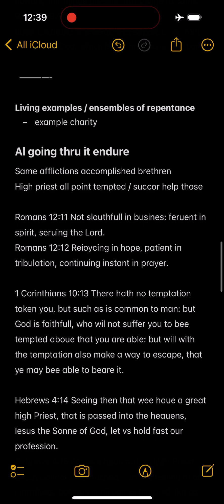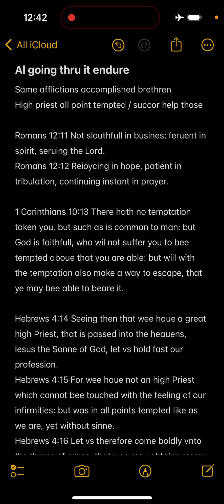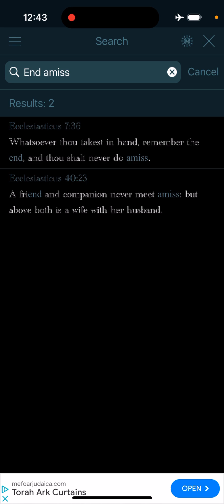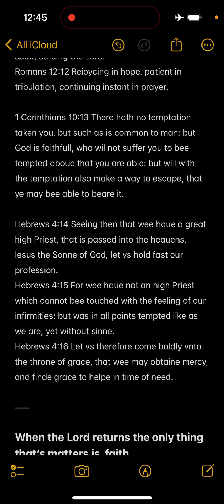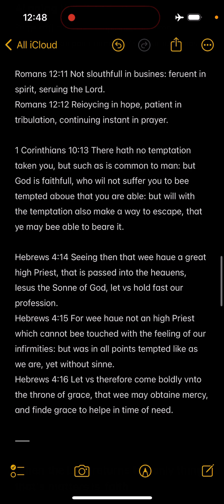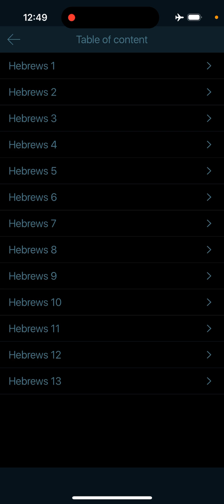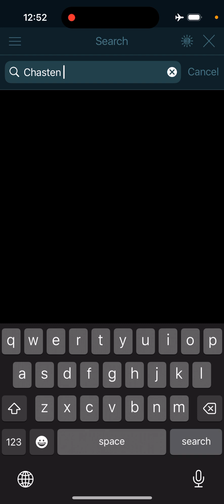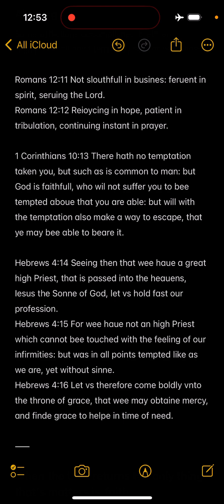Rejoicing in hope , Patient in tribulation , instant In prayer